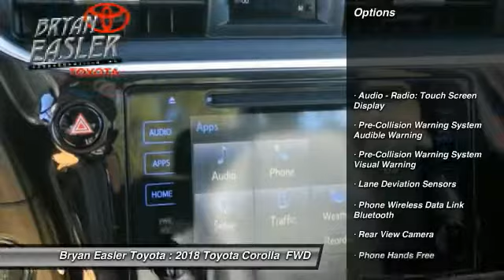2018 Toyota Corolla Hendersonville NC 18C0171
2018 Toyota Corolla XSE

1409 Spartanburg Hwy.

Pick up this Red 2018 Toyota Corolla, available today at Bryan Easler Toyota. This could be the one you've been searching for.